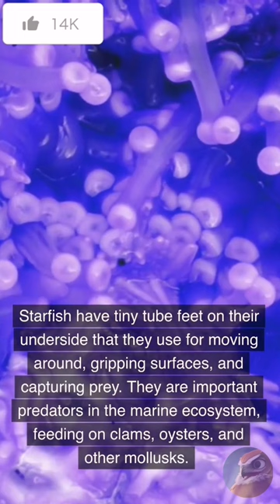Some Fun Facts About Starfish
This video shows some fun facts about starfish.